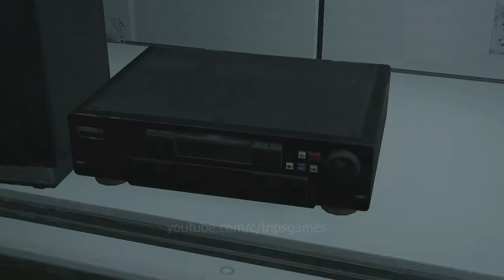LEON Scenario A Part 15 [Resident Evil 2 Remake] Walkthrough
Leon successfully retrieved and upgraded ID wristband (3rd level staff access), now Leon can enter the lab where the G virus is stored. However after Leon took the G-virus sample, it trigger the lab's lockdown. And he must defeat the 3rd form of mutated Dr. Birkin in order to escape from the lab